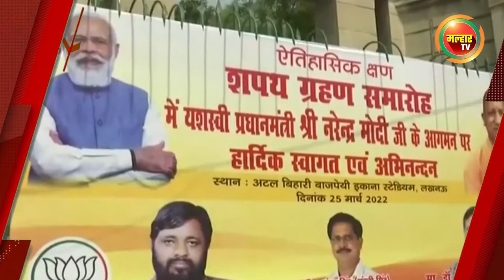सकाळच्या बातम्या (मल्हार टीव्ही) - २५ मार्च २०२२ | Sakalchya Batmya (MalharTV) - 25th March 2022